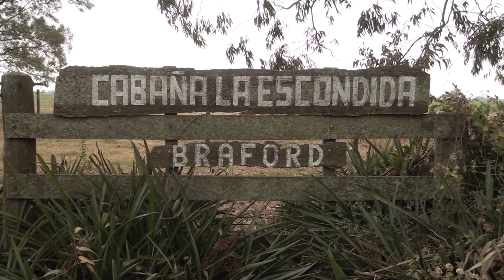Remate de reproductores en Hersilia / Cabañas "La Escondida" y "Fortín Rifles"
Cabañas "La Escondida" de Ratto y "Fortín Rifles" de Goyenechea convocan al remate de reproductores machos y hembras de las razas braford y brangus a realizarse en la Sociedad Rural de Hersilia (Santa Fe) el viernes 7 de agosto desde las 14 hs.
Dialogamos con el Méd. Vet. Oscar Ratto.

Campo Abierto 1276. Canal Rural. Bertotti Producciones.